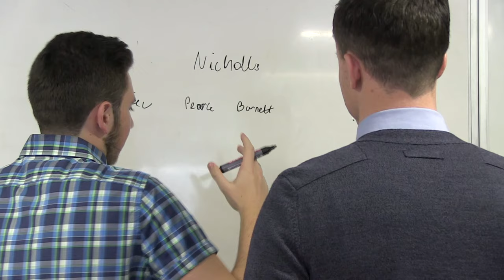Season Card surprise at Winstanley College with Gary Caldwell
Gary Caldwell surprises Latics fan Joe Keulemans with his 2015/16 Season Card and a place to play on the DW Stadium pitch, after he was one of the first fans to renew his ticket for the new season.